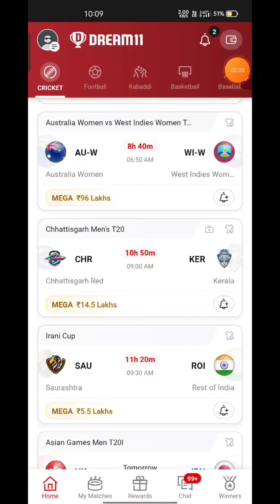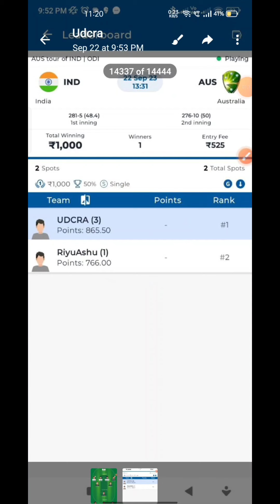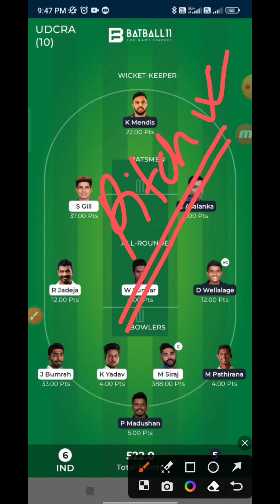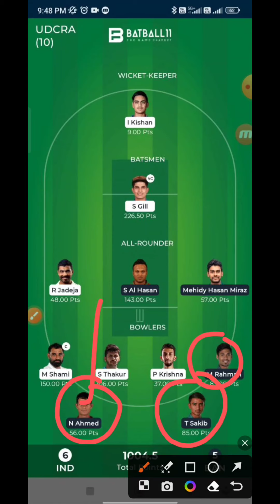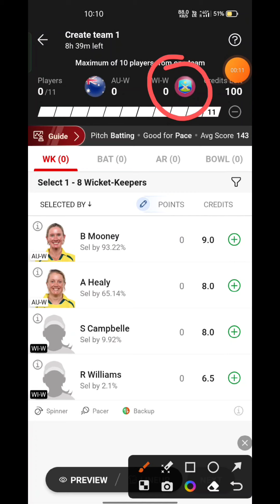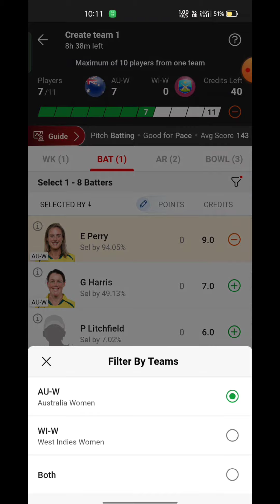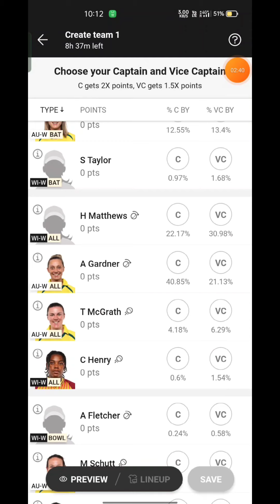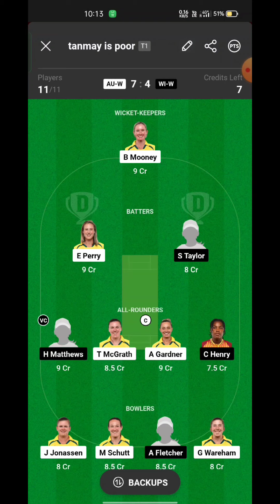AU-W VS WI-W Fantasy Dream11 Prediction, AU-W VS WI-W 2023, AU-W VS WI-W Dream11 Match Preview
AU-W VS WI-W Fantasy Dream11 Prediction,  AU-W VS WI-W 2023, AU-W VS WI-W Dream11 Match Preview, Full Stats+ Info, Report ➡️Join Our Official Telegram Channel for Daily Pitch Reports and Match Updates.⬇️

AU-W VS WI-W Playing 11
AU-W VS WI-W dream11 team prediction  Udcra
AU-W VS WI-W Match Preview Players Stats

AU-W VS WI-W dream11 team prediction today Udcra
AU-W VS WI-W Match 2023 Preview Players Stats
AU-W VS WI-W match stats
AU-W VS WI-W dream11 team today
AU-W VS WI-W today match prediction
AU-W VS WI-W T20 2023
AU-W VS WI-W T20 2023 highlights
AU-W VS WI-W highlights
AU-W VS WI-W dream11 analysis
AU-W VS WI-W best dream11 team
AU-W VS WI-W dream11 team prediction
AU-W VS WI-W 2023 Playing11
AU-W VS WI-W Womens 2023
AU-W VS WI-W Match Preview & Analysis
AU-W VS WI-W head to head
AU-W VS WI-W live score
AU-W VS WI-W live match
AU-W VS WI-W Womens 2023 today
AU-W VS WI-W T20 Dream11 Team
AU-W VS WI-W  T20 Match Prediction
AU-W VS WI-W dream11 best team
AU-W VS WI-W dream11 prediction
AU-W VS WI-W match prediction
AU-W VS WI-W Live
AU-W VS WI-W T20 2023 match
AU-W VS WI-W Womens 2023 Dream11 Prediction
Australia Women vs West Indies Women Live Streaming
 Australia Women vs West Indies Women head To Head
Australia Women vs West Indies Women Match Prediction Dream11 Prediction